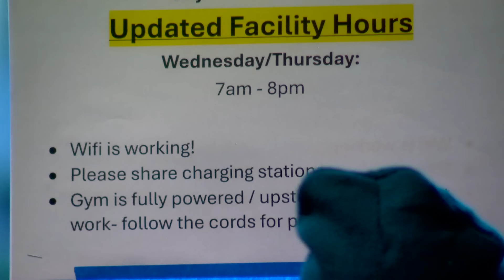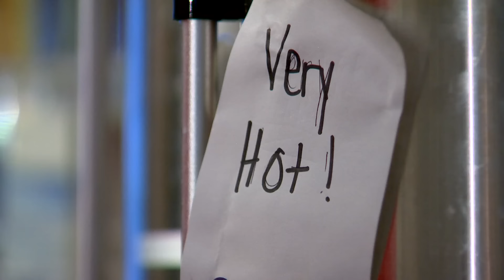Some Mercer Island residents under shelter-in-place order due to hazardous road conditions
Some Mercer Island residents remain in a shelter-in-place order due to hazardous road conditions in the wake of a bomb cyclone that knocked out power for hundreds of thousands of people in western Washington on Tuesday night.

The City of Mercer Island notified residents Wednesday afternoon that people living along the 4200 to 4600 blocks of East Mercer Way and between the 7400 to 7800 blocks of Island Crest Way should stay home and shelter in place.

The shelter in place order for East Mercer Way has been lifted.